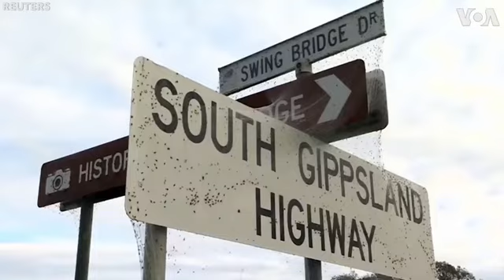Типичная Австралия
ПОДБОРКА САМЫХ СМЕШНЫХ ВИДЕО ПРИКОЛОВ